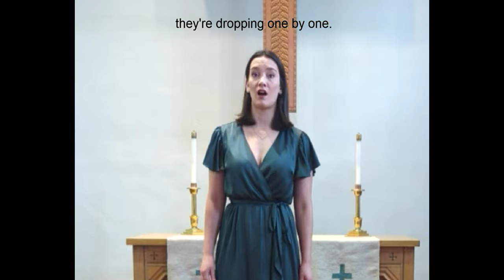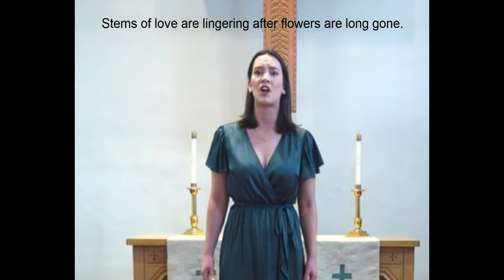petals and stems by Michael Ching and Reg Huston, performed by Brie Salomon at Taos Opera Institute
Song by Michael and Reg. Performed by Brie Salomon at Taos Opera Institute 2023. Accompanied by the composer.

Gabrielle Salomon is a fourth year undergraduate at Arizona State University. She is currently double majoring in Vocal Performance and Music Learning and Teaching studying under Dr. Amanda DeMaris.

petals and stems

The petals on the flowers that I gave you,
they're dropping one by one.
They're gathered in a pile on the table;
silent and stoic.
Is that all that's left?
Is that what we are?
The stems are standing upright on the table.
They're naked in their vase.
They have a kind of beauty on the table;
silent and stoic.
Are they what is left?
So what if that's what's left?
That may be what we are.
But the memory of the scent remains strong.
Their fleet and fragile gift
sustains us though it's gone.
Stems of love are lingering after flowers are long gone.

Reg Huston